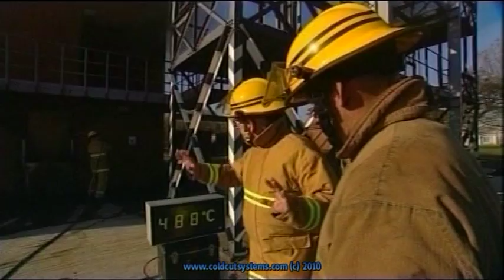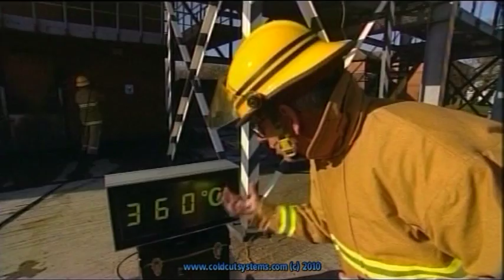Cold Cut Systems - The Cutting Extinguisher 3 of 3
Safer Fire Fighting -
Indoors fire fighting subjects rescue personnel to severe risks; both physical and mental. Our method of cutting through and cooling fire gases, conducted from a safe position on the outside, is at present the safest option available to Rescue Services.

With regard to the work environment for rescue personnel in general, and smoke divers in particular, there are no operations in working life that are subject to greater risk than smoke diving.

BA operations involves serious risk and it subjects firefighting personnel to extreme stress. Personnel are subjected to both physical risks (such as intense heat, explosion, falling parts of buildings, sharp objects, and the risk of falling when the range of vision is reduced or is nonexistent) and mental risks due to extremely stressful situations.

Efficient Fire Fighting
Quick action, using a Cutting Extinguisher, suppresses the course of a fire and gives the Rescue Leader more time to plan operations to facilitate optimum efficiency. Flashovers can be counteracted by early application of Cutting Extinguishers and the spreading of fire can be limited.

Saving Environment
Fire destroys economic values every year at extensive amounts. Damage by water in firefighting represents more than 50% of the costs in large fires. The Cutting Extinguisher has proved to be an invaluable tool in reducing the extent of damage in a way that no other equipment can offer.

Method
The Cutting Extinguisher technique consists of a mixture of water and cutting agent (abrasive) being ejected through a special nozzle at high pressure, +250 bar, to cut through all known building and construction materials.

The method facilitates combating fire and fire gases from the outside of the fire location. The high pressure of the water results in very high velocity and dispersal of the water into droplets.

Once a roof, wall, door, casing, car body, hull, silo wall, or similar construction, has been penetrated the cutting medium is shut off and only water is applied through the thumbnail-size hole in the form of a very finely distributed mist.